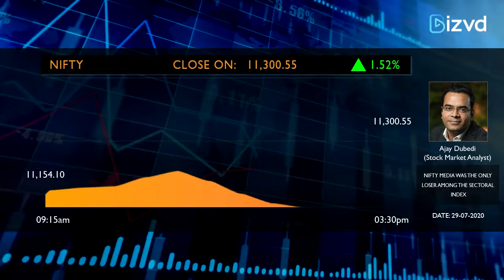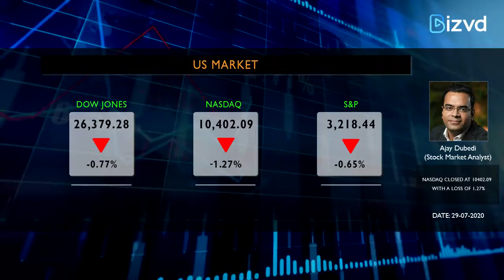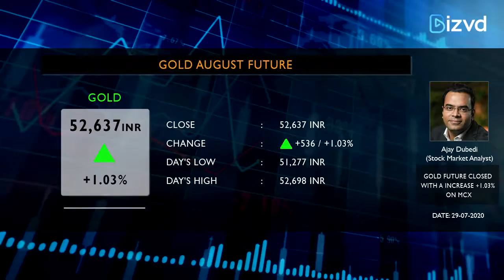Morning Bell | 29 July 2020 | NIFTY50, SENSEX, NIFTYBANK TODAY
The SENSEX closed on 38492.95 with a 558.22 points gain led by auto, IT, metal stocks. Sensex opened on a positive note and remained bullish throughout the day. The Sensex closed with a gain of 1.47%. BSE Midcap and Smallcap indices rose over 0.5 percent each